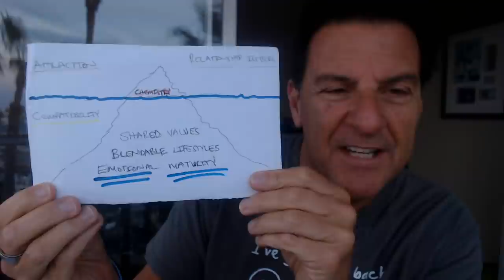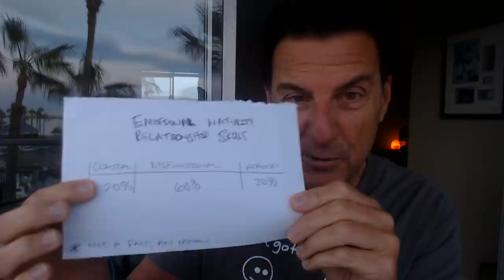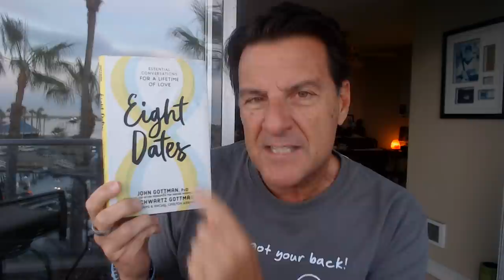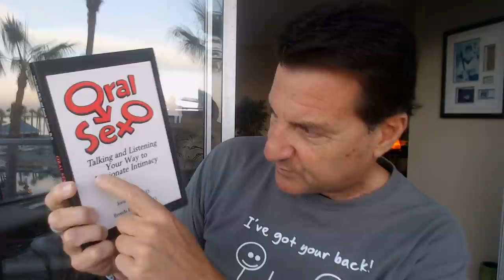High-Value Men Find THIS Beautiful In A Woman